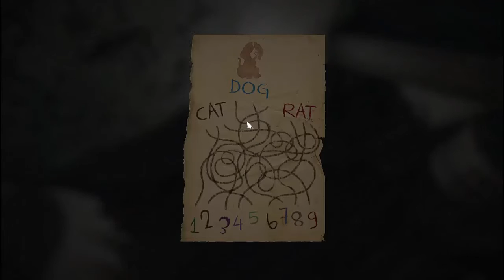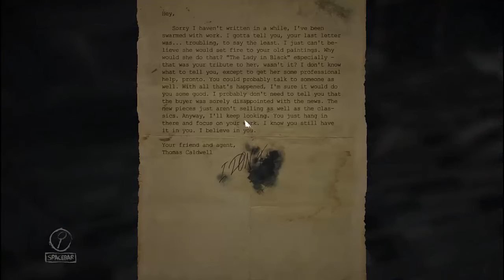Layers of Fear, Episode 6 - Gone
In Layers of Fear you explore the mind of a mad artist as you explore the house of a mad artist. Nothing you see will make sense, you have been warned! This game contains some jump scares and some of the areas can be a little disturbing. The head bob motion may affect you if you watch for too long.